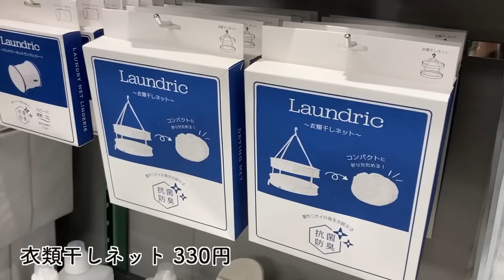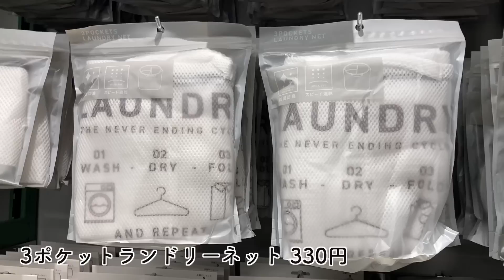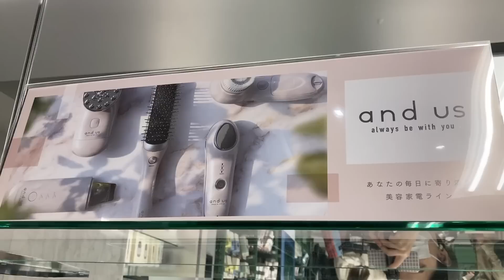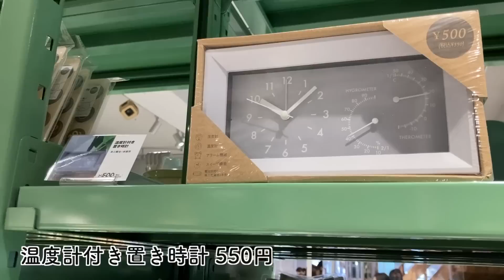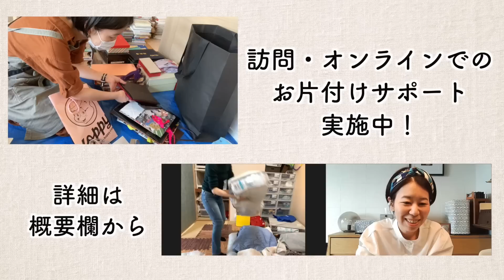【3COINSストアツアー】オシャレで使える収納・家事グッズ・家電や雑貨が満載！スリーコインズ原宿本店で見つけた注目アイテム (3COINS Harajuku Store tour)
今回は、3COINSの国内最大の旗艦店で見つけた注目アイテムをご紹介します！

収納グッズやキッチン雑貨、洗濯グッズなどの家事グッズはもちろん、最近ではスマホ用品、美容・健康家電やインテリア雑貨なども幅広く揃うスリーコインズ。
そんなスリコが今年11月にオープンした原宿本店の店内にて、我が家でも愛用しているグッズや気になる新商品などをたっぷりご紹介しています！
（※撮影は許可をいただき、平日日中に混雑を避けて行っております）

▼【IKEAストアツアー2021秋】話題の新商品が続々＆あの人気商品も激安に！イケアで注目の収納・雑貨・インテリア

▼【ダイソー商品155連発】最新商品がこんなにスゴイ！ダイソー＆新業態スタンダードプロダクツの注目アイテム

▼【KEYUCA商品172連発】実はこんなに凄い！ケユカの収納・キッチン用品・家事グッズ

▼【セリア商品203連発】収納のプロがセリア店内で発掘！注目の100均グッズ

▼【無印商品94連発】新商品も続々！日本最大級の店舗で見つけた注目のアイテム

▼【カインズ商品109連発】実はスゴイ商品だらけ！プロが選んだ注目アイテム

　最近の人気動画ピックアップ

▼片付かない家は高確率でやってる！？「損する」収納5選と「ラクする」収納に変える方法

▼【ダイソー収納32連発】リビング・洗面所など家中で大活躍！便利すぎる収納アイデアを紹介

▼【簡単お片付け5ヶ条】今日からすぐ実践できる！お片付けのよくあるお悩みを解決する鉄則

▼【カインズ収納26連発】実はこんな便利アイテムも！収納のプロ直伝・カインズの収納グッズの活用アイデア

　ご提供中のサービス

　プロフィール・SNS

もとは片付けや家事が苦手だったが、時間のない中でも理想の部屋作りを叶えた「整理収納テクニック」や、夫の単身赴任という超ワンオペ育児と仕事との両立を可能にする「時短家事テクニック」を綴ったブログ「ワーキングマザー的整理収納＆北欧インテリア」が人気になり、アメブロ公式トップブロガーにも認定される。

「ヒルナンデス！」「ZIP！」「あさイチ」などのTV番組にも整理収納の達人として出演するほか、2018年には著書も出版。

‹著書›
「自動的に部屋が片づく 忙しい人専用 収納プログラム」（KADOKAWA）

Akiko Nanao
Home Organizing and Storage Adviser

This channel provides ideas for tidying up and storing.